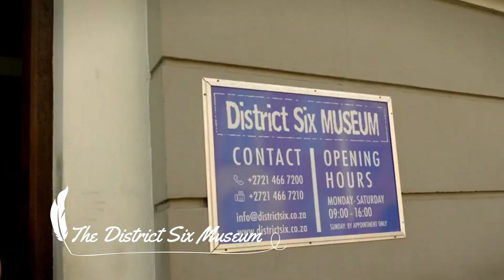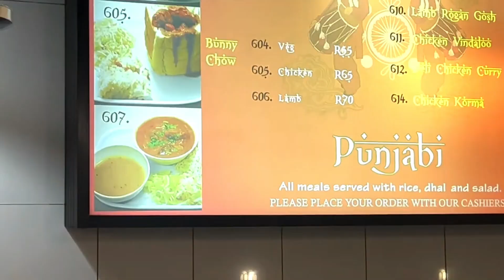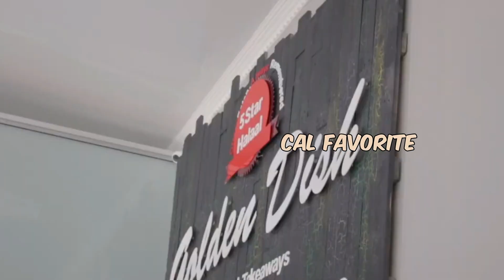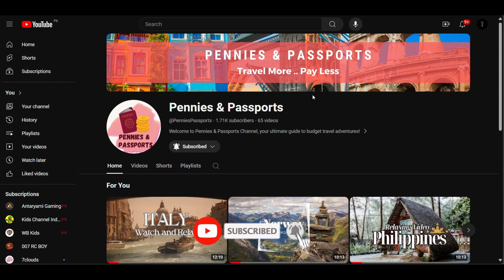Cape town on a Budget: Affordable Adventures and Experiences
Discover Cape Town without breaking the bank! Join us as we explore the best affordable adventures and experiences this vibrant city has to offer.

From stunning hikes and picturesque beaches to budget-friendly eateries and hidden gems, we've got your ultimate guide to enjoying Cape Town on a budget.

Whether you're a local looking for new experiences or a traveler planning your next trip, this video will help you make the most of your time in Cape Town without spending a fortune. Don't miss out on these incredible, wallet-friendly activities!